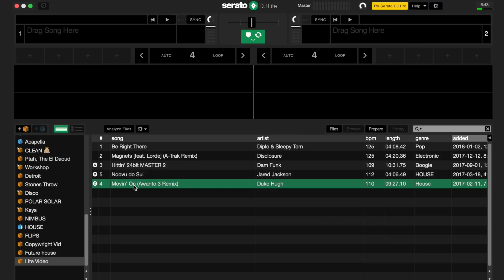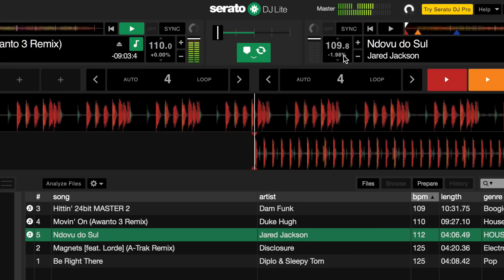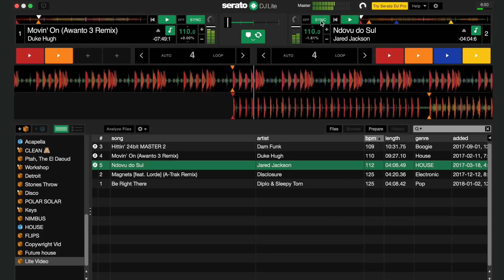Welcome to Serato DJ Lite Practice Mode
Learn about Practice Mode in Serato DJ Lite and how you can use it to DJ without any hardware connected.